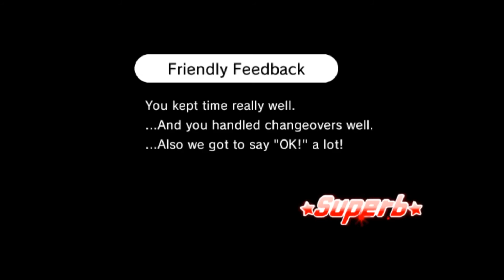Rhythm Heaven Fever on Dolphin Emulator - Tap Troupe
It's okay, guys. I know DDR.